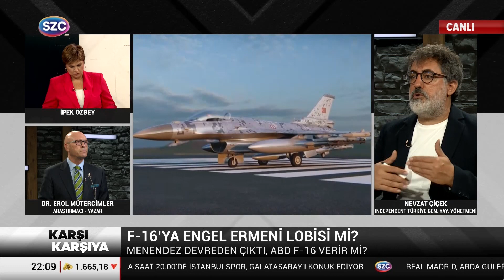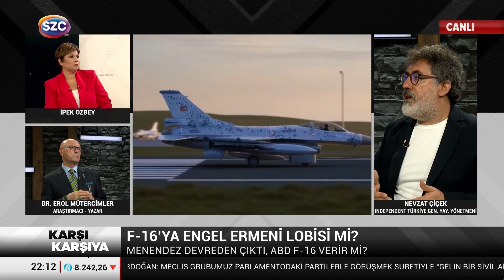F-16'ya Engel Ermeni Lobisi Mi? Nevzat Çiçek'ten Çok Konuşulacak Öneri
Digiturk: 60
D-smart: 93
Turkcell TV Plus: 69
Tivibu: 69
Türksat Kablo TV: 76